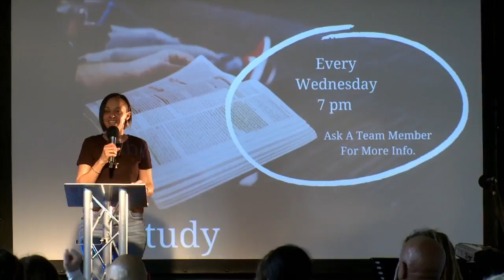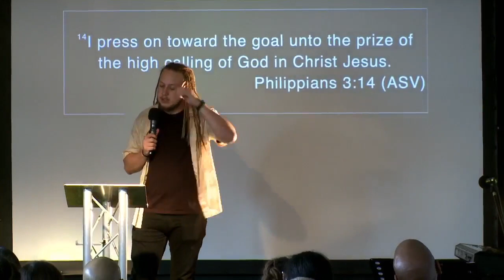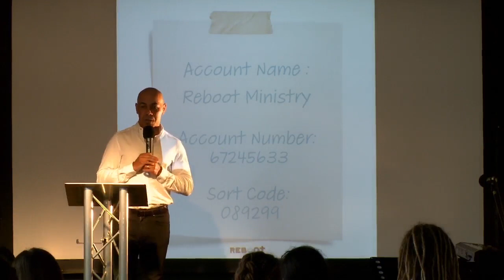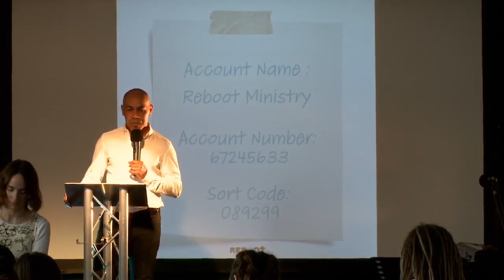European Initiative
Keystone Church May 14th 2023